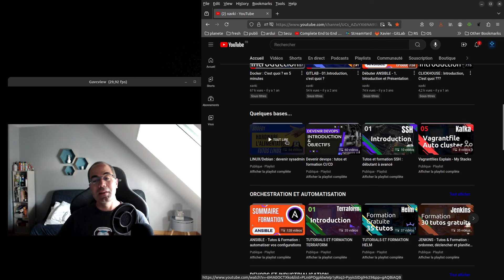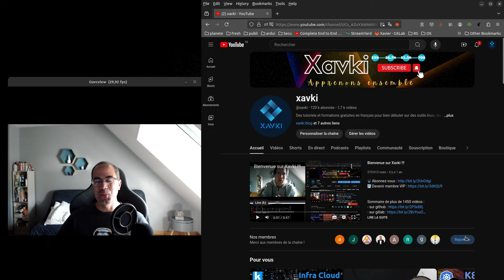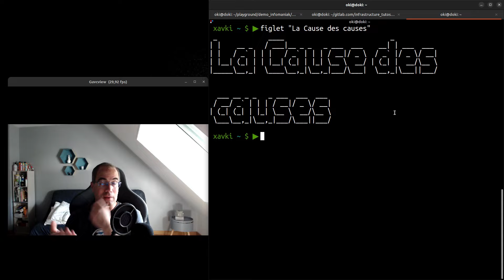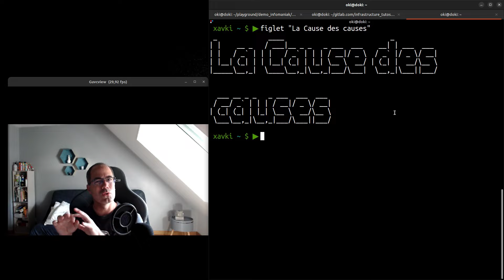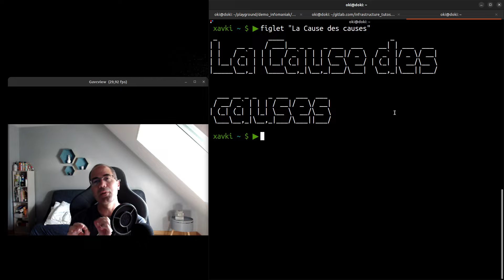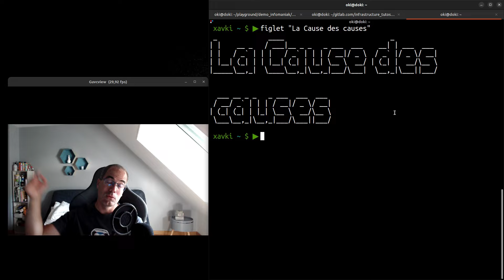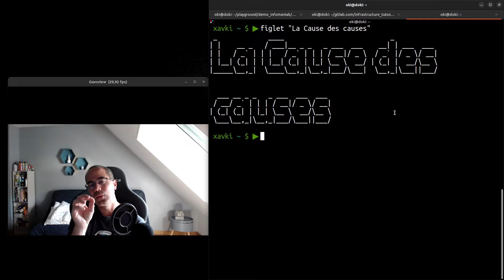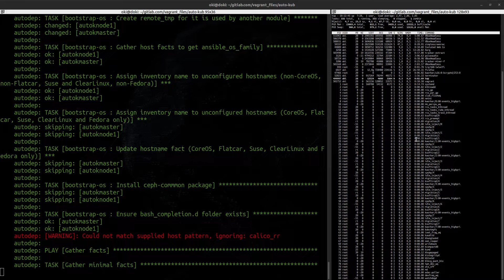Rechercher la cause des causes... 🧐